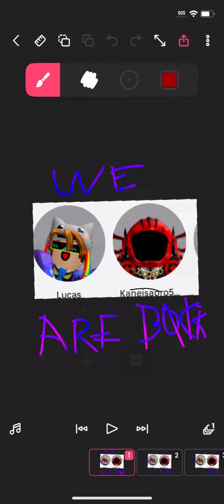Murder/sus Roblox story